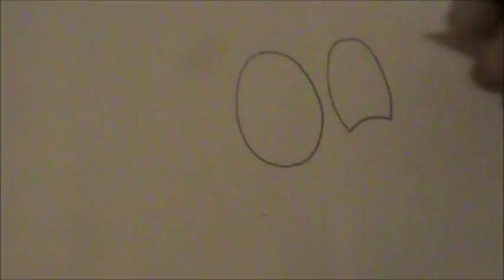Speed Draw Prize for craftynovelgeek!